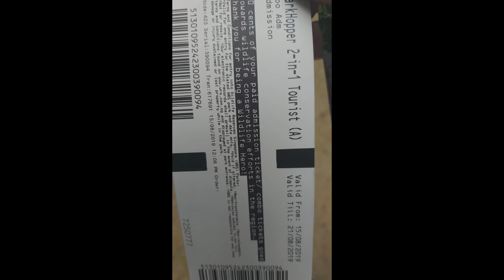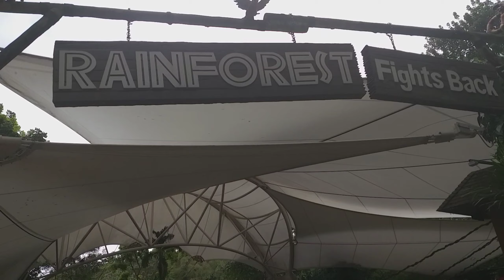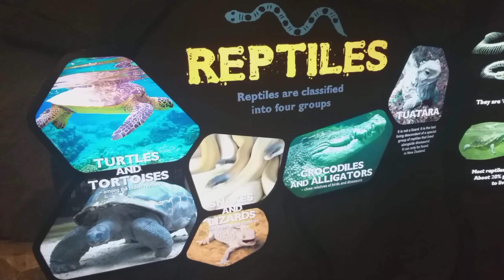singapore zoo white tigers feeding session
Singapore zoo white tigers feeding session. it was lock like nice and beautiful . Zoo is very clean.